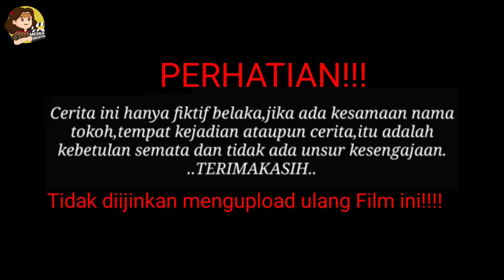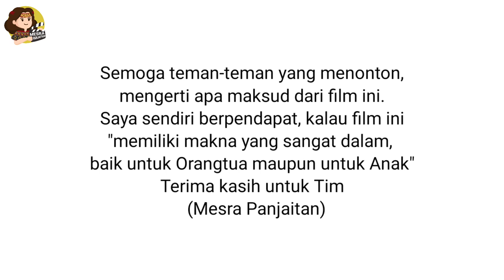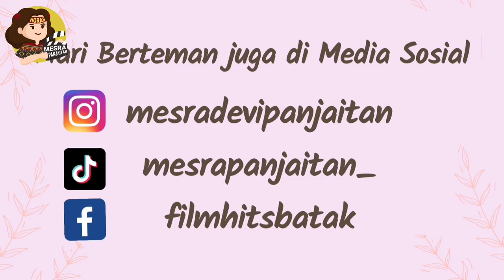Film Batak CALON PARUMAEN || Film Pendek CALON MENANTU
Film Batak Calon Parumaen ( Calon Menantu)
Parumaen dalam bahasa indonesia adalan Menantu.
Semua orang tua pasti menginginkan yang terbaik untuk anaknya, termasuk ISTRI anaknya yang disebut menantu oleh oarang tua. Karna orang batak masih menjujung satu Istri untuk selamanya, tidak ada yang menginkan anaknya akan berpisah dengan pasangan hidupnya.
Karna itu sering kali orang tua ikut campur dalam kehidupan asama anaknya, seperti halaknya Kelvin anak satausatunya Bapaknya, diaman sang Bapak tidak setuju jika pascar Kelvin yang sekanag yang akan menjadi istri anaknya dan menjadi menantunya.
Penasaran bagaimana kisah cinta Kelvin dan siapa yang akan menjadi menantu Bapaknya?

Tonton filmnya samapai selsesai
Film by Mesra Panjaitan
Judul :Calon Parumaen (Calon Menantu)